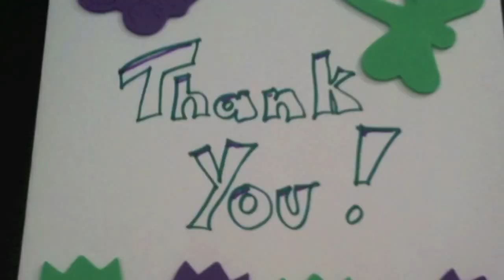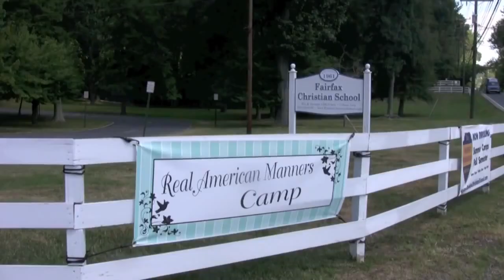Real American Manners Camp